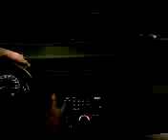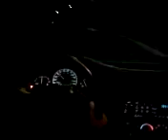bargo driving at harper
The night bargo's dumbass almost got us killed haha